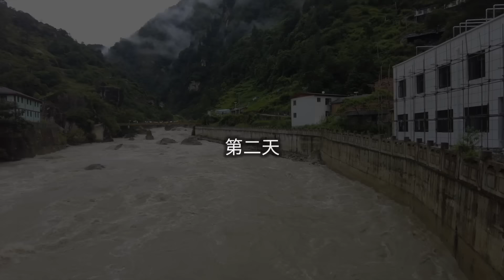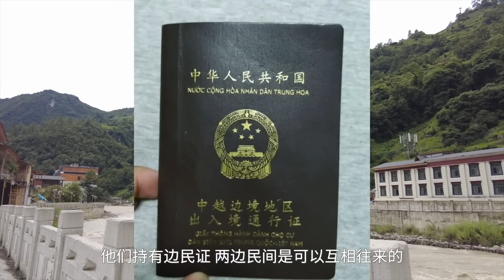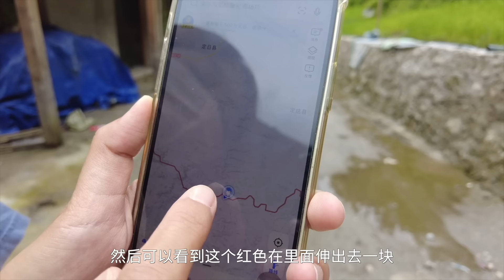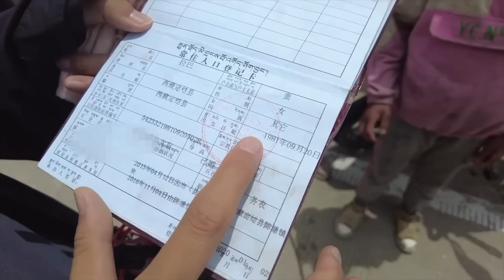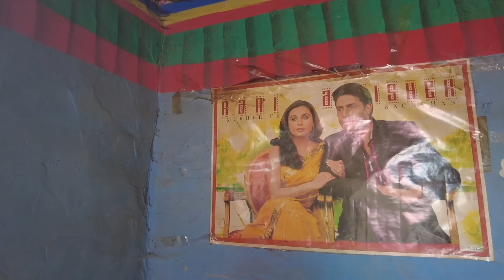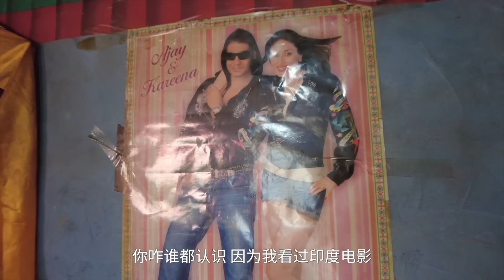中国距离尼泊尔最近的城市，仅相距100米，中国境内高楼林立很繁华，这里是中国夏尔巴人的居住地